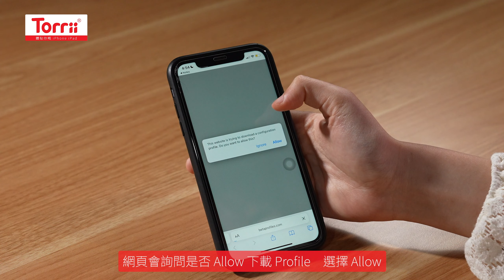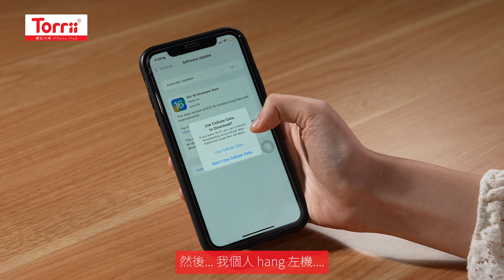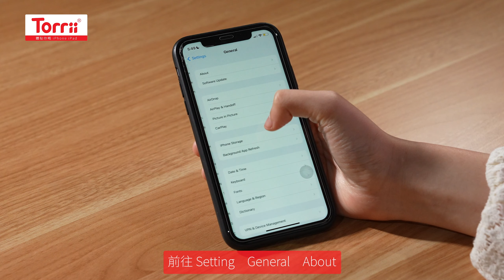【真.秘技】一鍵 iOS 16 Beta 完整安裝教學｜三分鐘搞掂｜你都即刻可以有得玩｜iPhone教室 Ep08｜香港廣東話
追蹤 AD研究所 即時動態⬇︎
我地橫評系列都係自費，連贊助產品都唔接受，所以橫評後產品都會賣出來幫補家計，入來望下睇下啦喂：
主持、撰稿：CLONG